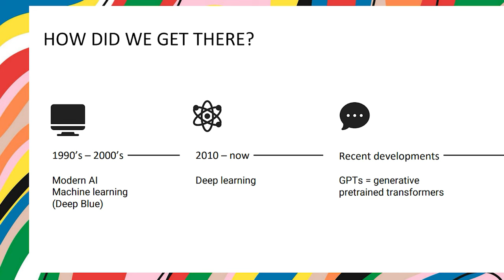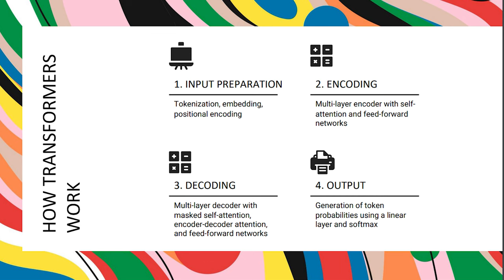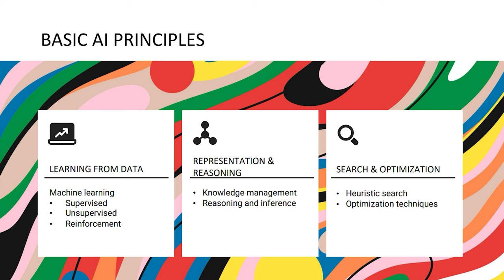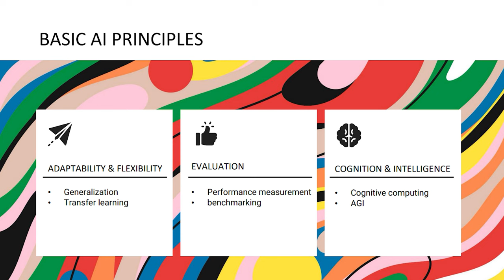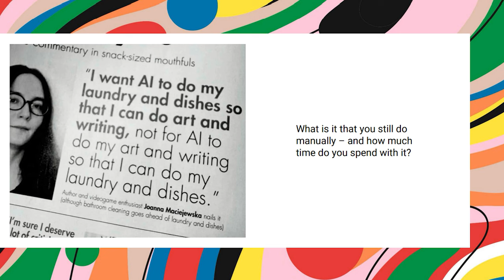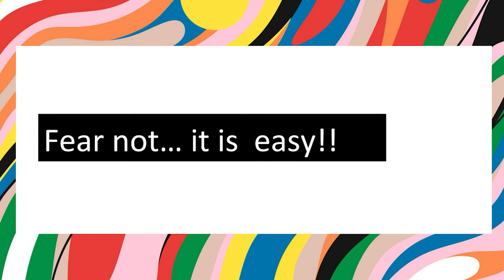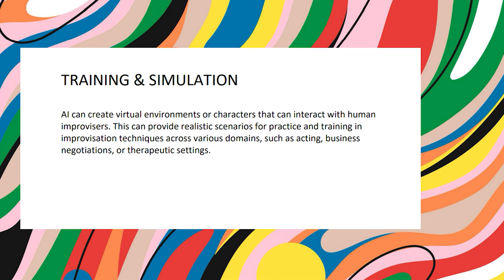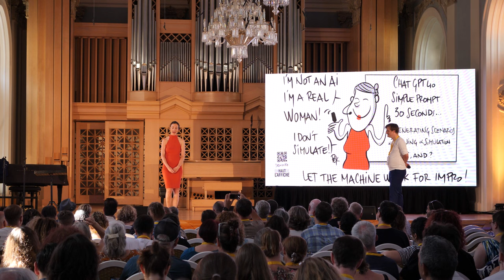AI for AI: How to leverage Artificial Intelligence within Applied Improv - Kateřina Lesch - Keynote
Keynote at the 2024 AIN Global Conference in Prague.

Keynote: AI for AI: How to leverage Artificial Intelligence within Applied Improv
Speaker: Kateřina Lesch
Date: Friday, July 19, 2024

Kateřina Lesch is a data scientist with an AI expertise and an NLP background. Having previously worked as a product developer specialized on Text Analytics and a manager of a AI & Data team within Big Four, she now works as a Head of Data Science & Risk division of an IT company EmbedIT. Kateřina got her PhD. in Computational Linguistics. Her research concerns mainly Sentiment Analysis and Information Extraction. She also has expertise in Cognitive Automation and Forensic Linguistics.